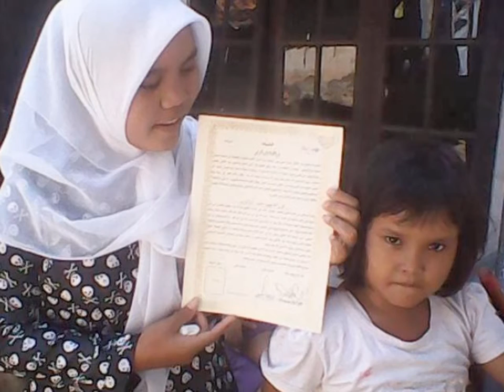memorial ma al maunah 2010-2013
yg seangkatan dgn gw, wajib liat.